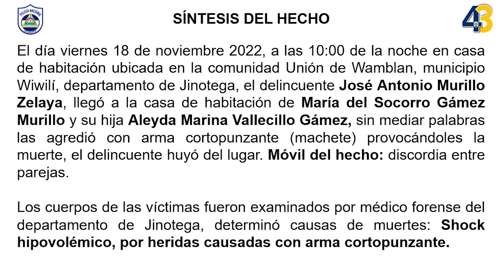POLICIA NACIONAL CAPTURA A AUTOR DE MUERTE HOMICIDA EN JINOTEGA